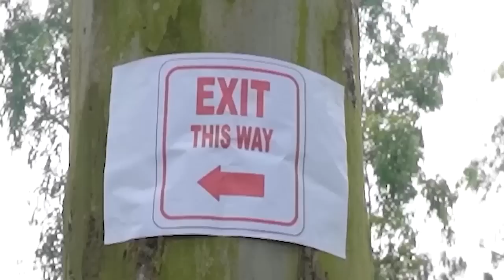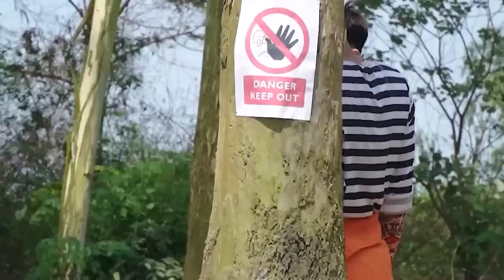Most Dramatic T-rex attack 2 | T-rex Vs Elenphat | Jurassic Park Fan-Made Film | Dinosaur Park